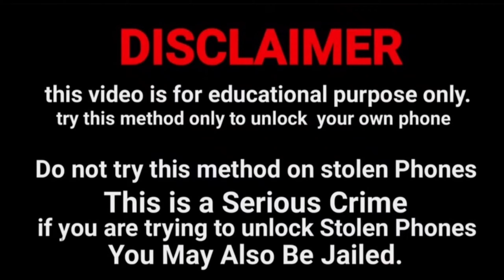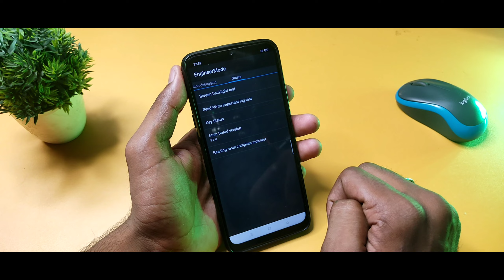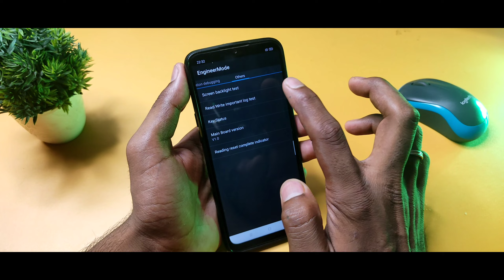All Device Forgot Password Unlock !! Forgot Pattern Lock Remove Without Data Lost & Factory Reset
Try Dr.Fone ) to unlock your android or iphone.
Find all the effective solutions to get rid of the boring lock screens on your device, Nn longer worry about unlocking!

All Password Lock Unlock Android Mobile !! Pin Lock Removed !! Pattern Unlock on Android Device

Mobile ka lock kaise tode | Kisi bhi mobile ka lock kaise tode

how to unlock password lock on android. Pattern Lock android unlock. how to unlock password lock on android without losing data. how to unlock forgotten password on android. how to unlock password lock on android Samsung. how to unlock pin lock on android Samsung.

1. secret code to unlock android phone password without losing data

2. how to unlock passcode android

3. i forgot my lock screen password

4. how to unlock any phone password without losing data

5. how to unlock any phone password without losing data samsung

6. universal unlock pin for android without losing data

7. how to unlock android phone if forgot pin

8. how to unlock android phone pattern lock if forgotten

9. how to unlock android phone pattern lock without gmail

10. how to unlock android phone pattern lock with gmail account

11. how to unlock your phone when you forgot the password

12. how to unlock your phone when you forgot the password oppo

13. how to unlock your phone when you forgot the password vivo

14. how do i unlock my vivo phone if i forgot the password without losing data

15. android unlock phone with broken screen

16. unlock an android phone with a broken screen and control it from your pc

17. how to remove screen lock on vivo phone

18. how to unlock vivo phone without google account

19. how to unlock realme phone without google account without password

20. how to unlock realme c21y forgot password

21. how to unlock realme phone if forgot password

22. how do you unlock a pattern without resetting it

23. pattern lock kaise tode bina format kiye

24. kisi bhi mobile ka lock kaise toda jata hai

25. samsung phone ka lock kaise tode

26. mobile ka lock kaise tode bina data delete kiye

27. मोबाइल का लॉक कैसे तोड़े बिना डाटा डिलीट किये

28. Mi Mobile ka lock kaise tode bina data delete kiye

29. kisi bhi mobile ka pattern lock kaise tode

30. android phone ka pattern lock kaise tode

31. redmi ka password Kaise tode

32. realme mobile ka lock kaise tode

33. realme mobile ka pin lock kaise tode

33. रेडमी मोबाइल का पिन लॉक कैसे तोड़े

34. how to unlock mi device without mi account

35. how to unlock a samsung phone when you forgot the password

36. how to unlock a samsung s20 phone when you forgot the password

37. how to unlock a samsung phone to any network

38. how to unlock a samsung a12 phone to any network

39. how to unlock a samsung phone when you forgot the pattern

40. how do i unlock my samsung if i forgot the pattern

41. how to remove forgotten fingerprint lock on android devices

42. how to break a forgotten facelock any Mobile phones

43. बिना कंप्यूटर के मदद से किसी भी मोबाईल का लॉक कैसे तोड़ें

44. बिना सर्विस सेंटर गए किसी भी मोबाईल का पैटर्न या पासवर्ड को कैसे तोड़ें बिना डाटा डिलीट किए

45. बिना डाटा डिलीट किए कोई भी मोबाईल में किसी भी तरह का लॉक को कैसे तोड़ा जाता हैं